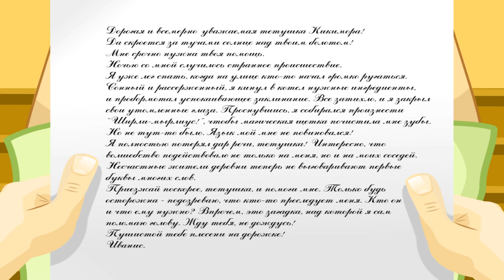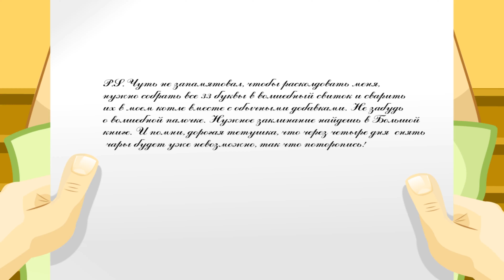В поисках заколдованных букв. Развивающая игра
Оказывается, запомнить азбуку очень просто, если учишься во время игры! Ребенка ждет не просто учеба, а захватывающее приключение, в которое он отправится с новыми веселыми друзьями – Федей и Чудиком. Вместе им предстоит расколдовать незадачливого чародея Златоустиса и жителей Муркино. А для этого придется потрудиться – собрать и выучить все 33 буквы. Каждую букву алфавита сопровождает веселая песенка-потешка из программы «Музыка с мамой».